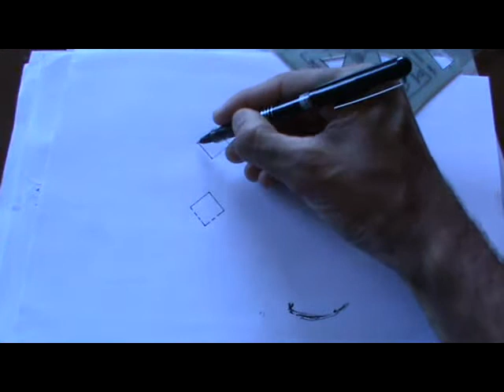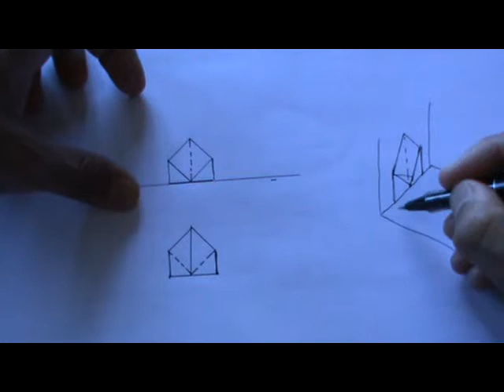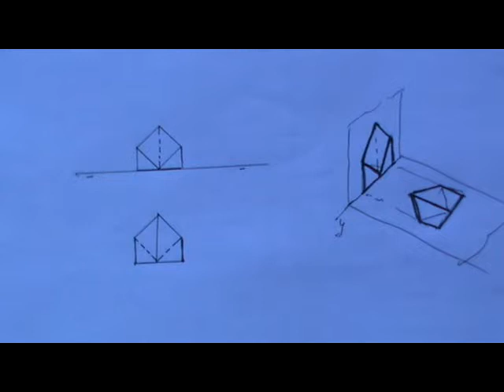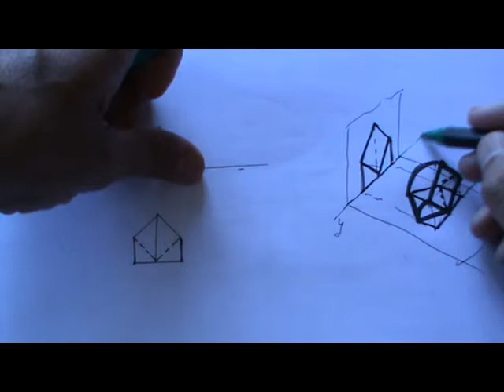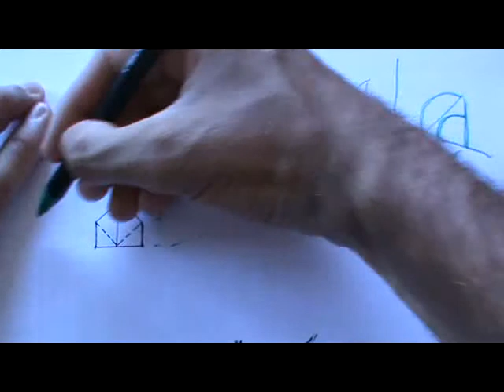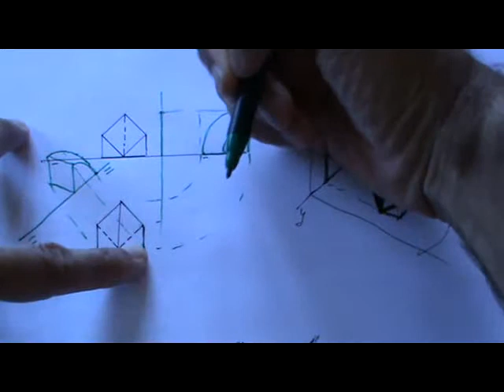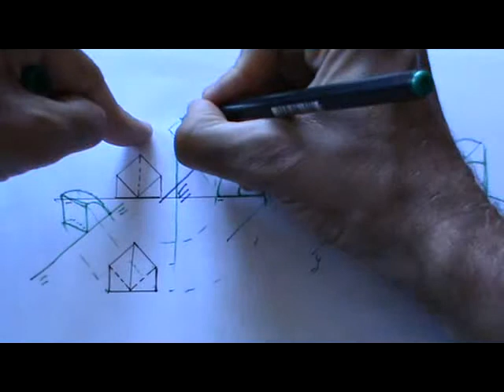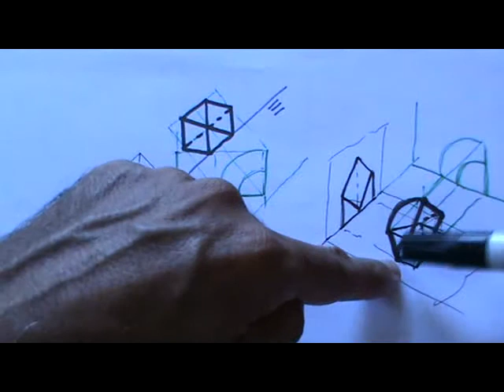Sólido de revolución en diédrico